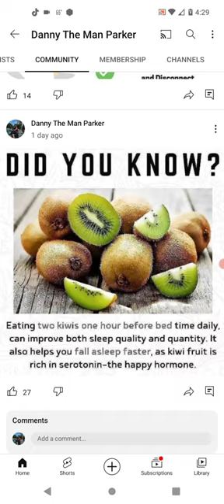#77 - Kiwis Are Good To Help You Sleep